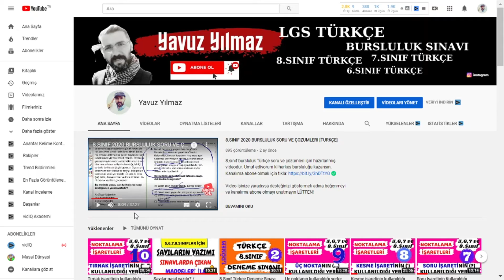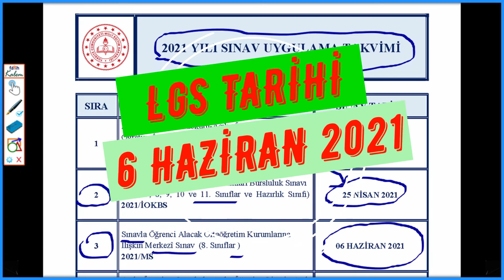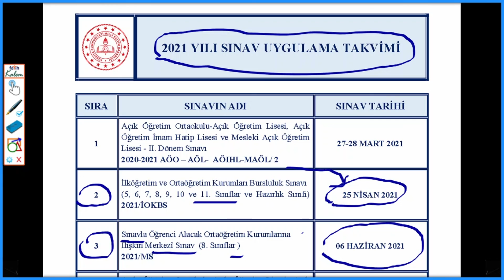LGS VE BURSLULUK SINAVI TARİHİ AÇIKLANDI | BELLİ OLDU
MEB 2021 yılı sınav takvimini açıkladı.  LGS ve bursluluk sınavı tarihleri belli old